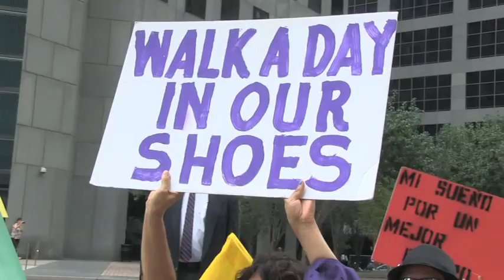The Stories Behind Millionaire City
Janitors describe the realities of daily life as a low wage worker in Houston, Texas.